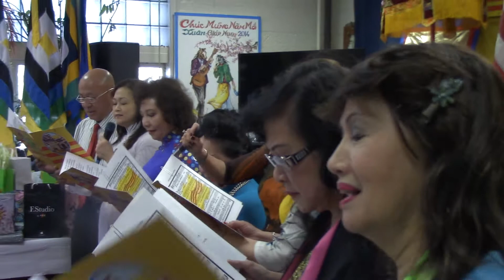Mừng Nắng Xuân Về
Hợp ca "Mừng Nắng Xuân Về" trong Tiệc Họp Mặt Tân Niên 2018 của Hội Ái Hữu Đồng Hương Sài Gòn - Gia Định vùng Hoa Thịnh Đốn tại Trụ Sở Hội Người Việt Cao Niên vùng Hoa Thịnh Đốn vào ngày Chúa Nhựt 11 tháng 3 năm 2018 từ 12 giờ trưa đến 4 giờ chiều